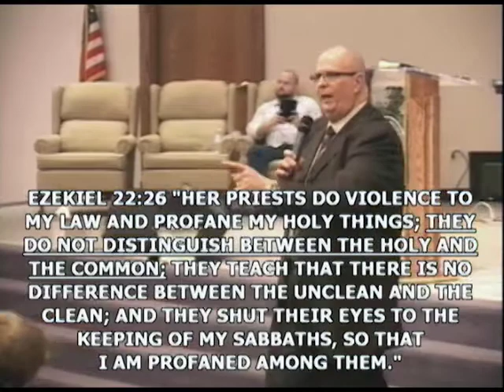The House We Are Making